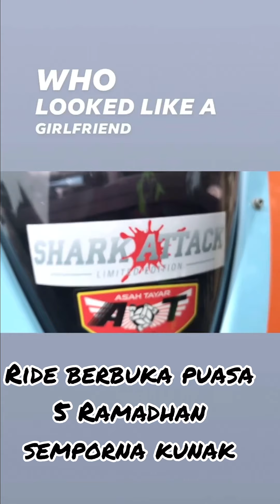Ride berbuka puasa semporna kunak